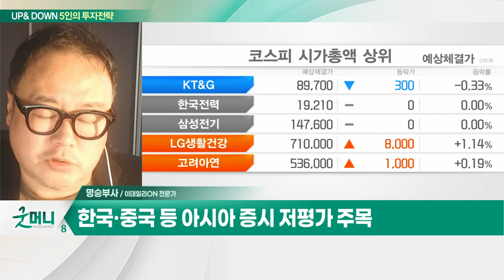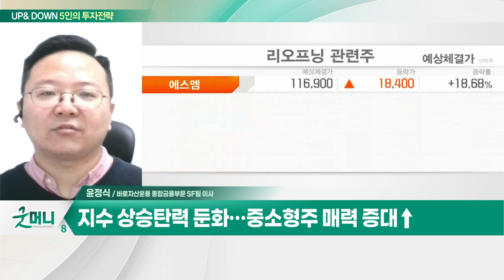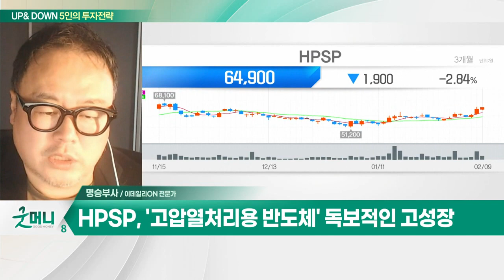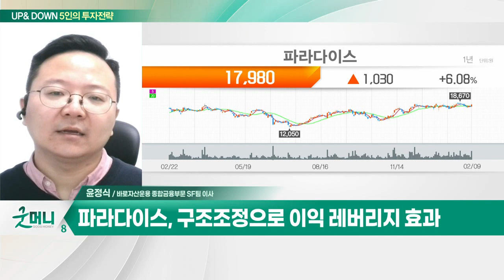HPSP(403870)… AI 시대… 반도체 수요 증가 기대 / 파라다이스(034230)… 작년 하반기부터 日 VIP 방문객 증가_UP&DOWN 5인의 투자 전략 (20230210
Q. AI 이슈에 '일희일비'… 시장 판단은?
Q. 증시, 연준 눈치보기… 차익실현 심리 커지나?

HPSP(403870)
- AI 시대… 반도체 수요 증가 기대
- 영업익 탄탄… 올해도 견조한 매출 전망
- '고압열처리용 반도체' 독보적인 고성장
- 절대적 저평가… 반도체 업황 회복 예상

- 작년 하반기부터 日 VIP 방문객 증가
- 구조조정으로 이익 레버리지 효과
- 중국 방문객 회복 기대감